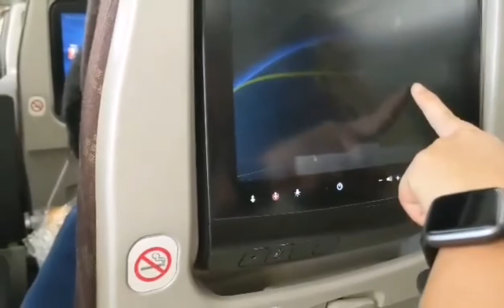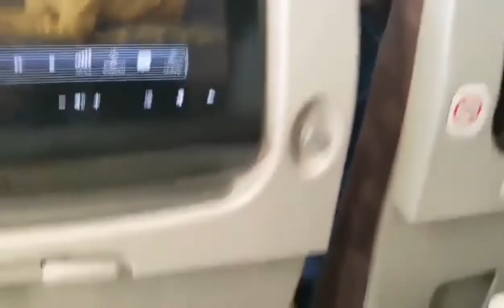Breakfast inside the plane part 2